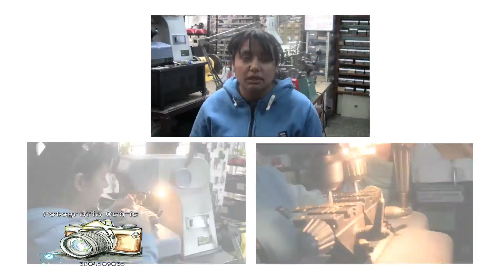MI OFICIO CERRAJERA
En esta oportunidad les presento el Oficio de Cerrajara que vienen a ser otro corto documental realizado para Canal 9 de La Rioja espero que les guste.